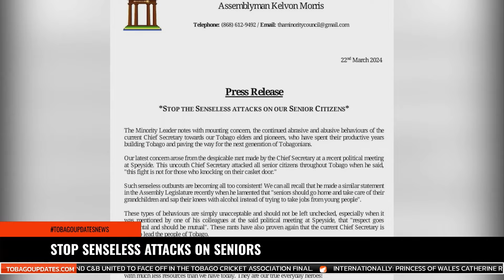STOP SENSELESS ATTACKS ON SENIORS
Minority Leader Kelvon Morris has raised concerns over statements made by Chief Secretary Farley Augustine during the Tobago People’s Party public meeting in Speyside last Sunday. The Minority, through a media statement today, labelled Augustine’s statements as abusive and abrasive conduct towards Tobago’s Elders and pioneers.
tobagoupdatesnews | WATCH LIVE AT 6:30PM | AMPLIA CHANNEL 102